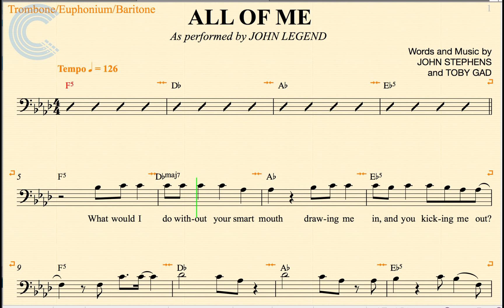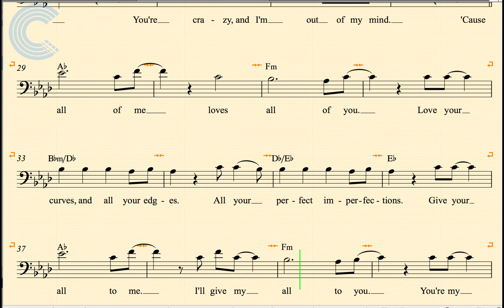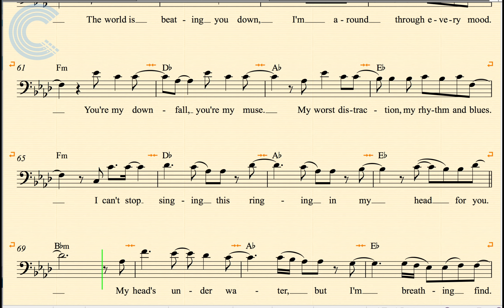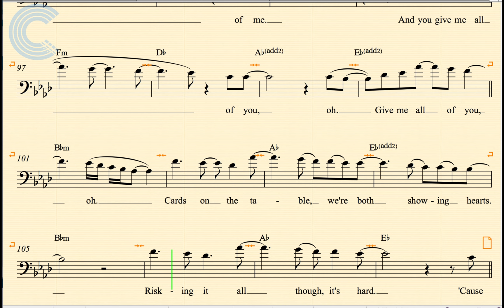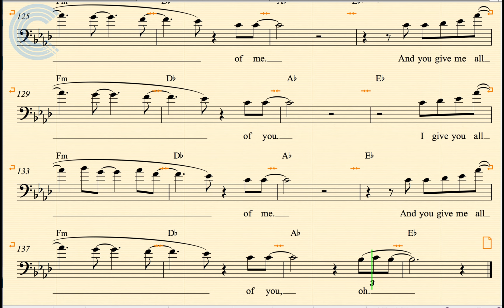Trombone - All of Me - John Legend - Sheet Music, Chords, & Vocals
Trombone sheet music, chords, and vocals for All of Me - John Legend. Learn to play All of me and sing along.